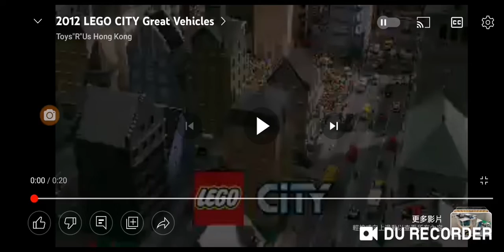2012 lego city great vehicles electro boy chinese Dave Toby electro boy!